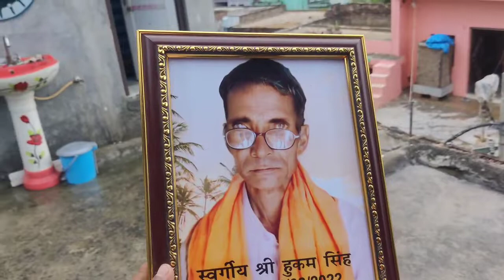मेरे प्रियपापा श्री हुकम सिंह🧔की तेरहवीं की कुछ यादें😥दोस्तोमेरी पापा के आत्म शांतिके लिए ॐशान्ति ॐ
मेरी और मेरे पापा मेरे सब परिवार की कुछ यादें 😥😥🙏🙏 मेरे प्रिय मित्रों मुझे आप सभी का बहुत ज्यादा प्यार चाहिए 🙏🙏